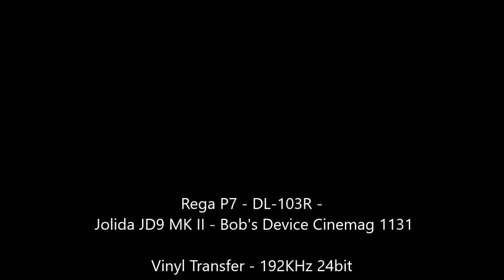The Walker Brothers - "Doin' the Jerk" - Original Stereo LP - HQ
TheVRP Archives - Original U.S. Vinyl Pressing - "The Walker Brothers ‎– Introducing The Walker Brothers" - Smash Stereo Records - 1965 -  SRS-67076
Enhanced Processed Mono